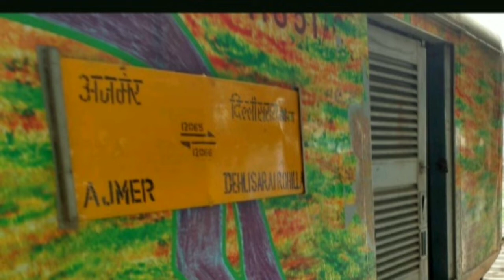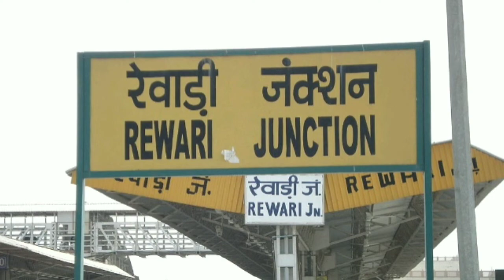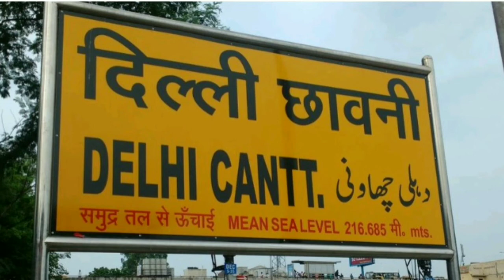अजमेर - दिल्ली सराय रोहिल्ला जनशताब्दी एक्सप्रेस // Ajmer to Delhi train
1. My Earpodes
2. My Microphone
3. My Laptop
4. My Smartphone

अगर आपको किसी भी ट्रेन पर वीडियो बनवाना है तो मुझे कमेंट करके बताये तथा वीडियो में आपका कॉमेंट भी दिखाऊंगा l